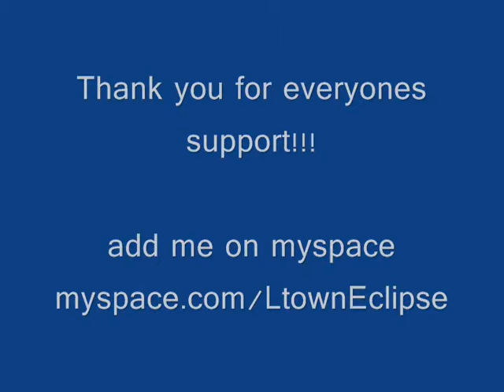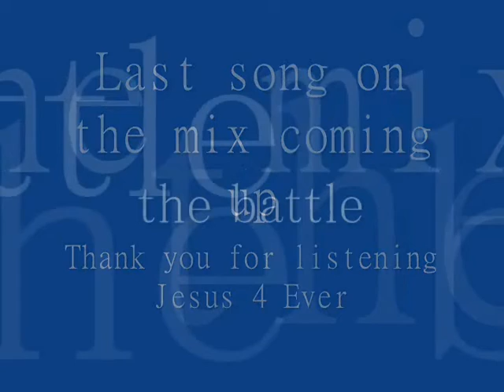Best of Christian Rap Mix Vol. 53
1. Air Jordan - K-Drama
2. heart Stops - Flame
3. The Battle - KRE8TOR